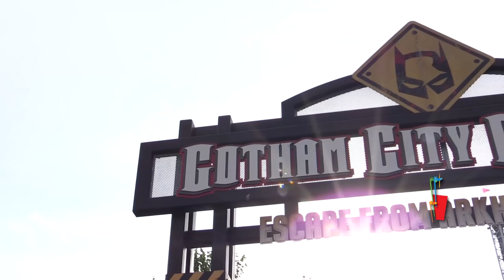GOTHAM CITY GAUNTLET ESCAPE FROM ARKHAM ASYLUM™ at Six Flags New England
Ride shotgun with the most notorious DC villains through a 3D mousetrap of hairpin turns and relentless drops.